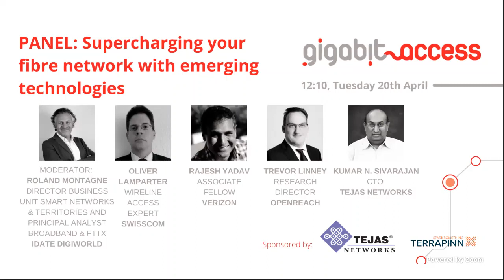Gigabit - Supercharging Your Fibre Network With Emerging Technologies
Watch Gigabit Access 2021 to understand the technologies enabling the next steps in fibre-rollout Learn directly from the pioneers of next-generation PON technologies, Roland Montagne, Principal Analyst, Broadband & FTTx, IDATE DigiWorld, Oliver Lamparter, Wireline Access Expert, Swisscom AG, Kumar Sivarajan, Chief Technology Officer, Tejas networks, Trevor Linney, Openreach Research Director, BT, and Rajesh Yadav, Chief Network Architect & Associate Fellow, Verizon